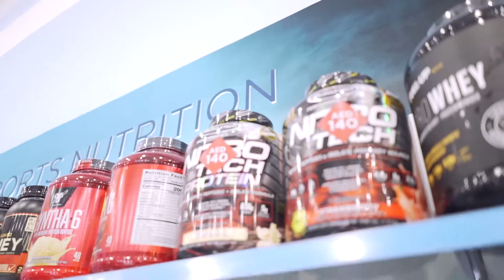Inauguration of DOCIB 2nd outlet inside Khalidiyah Mall, Abu Dhabi & Launch of DOCIB Mascot - DOBEE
DOCIB has opened its 35th Outlet & 2nd outlet inside Khalidiyah Mall, Abu Dhabi. We have also launched our Mascot - DOBEE. Take a look at the video of the inauguration ceremony and the launch of our Mascot.